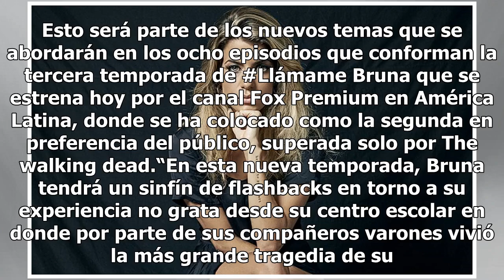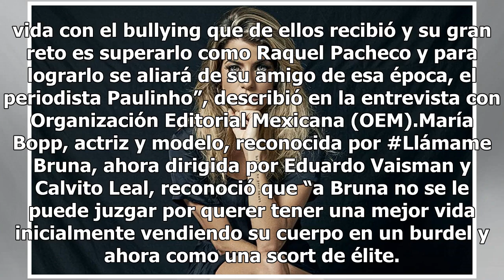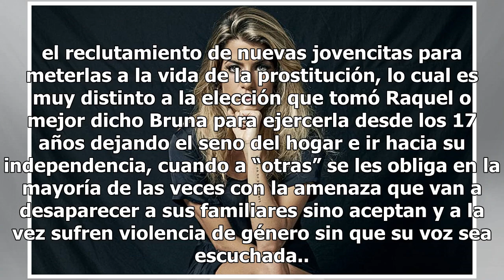Perdonar y enfrentar el pasado, el nuevo reto de María Bopp en nueva temporada de Llámame Bruna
Bruna Surfishtinha recreada por la actriz María Bopp, es la acompañante más cara de Río de Janeiro quien para seguir disfrutando de las comodidades que le da su profesión tiene que encarar su pasado dándole carpetazo al bullying que padeció cuando era una estudiante y conceder el perdón a su padre, ...